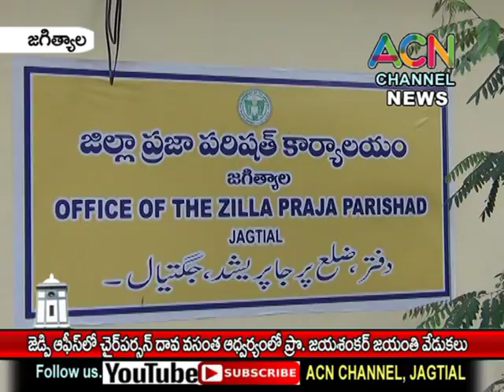జగిత్యాల జిల్లా జెడ్పి కార్యాలయంలో చైర్ పర్సన్ దావ వసంత ఆధ్వర్యంలో ప్రో. జయశంకర్ జయంతి వేడుకలు,